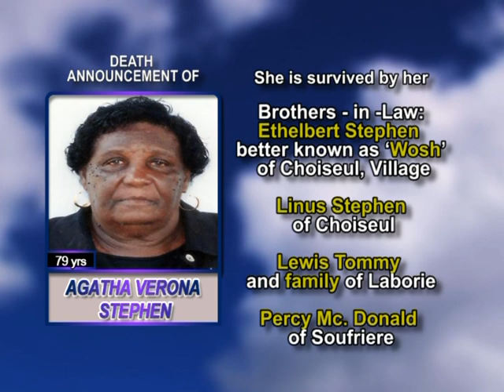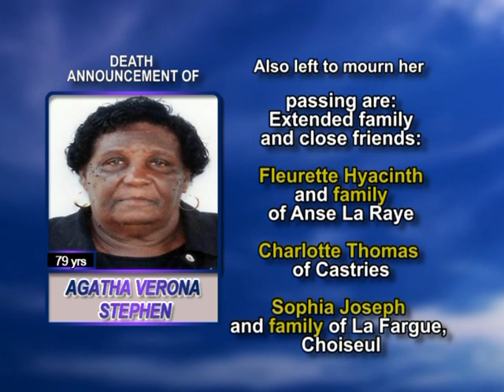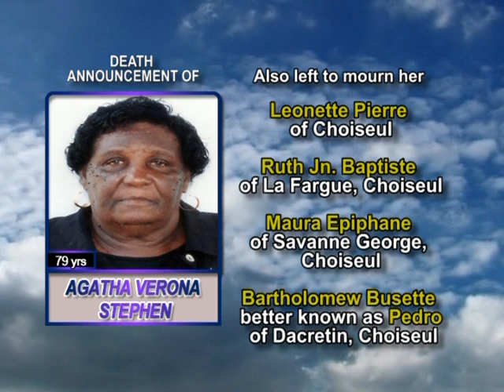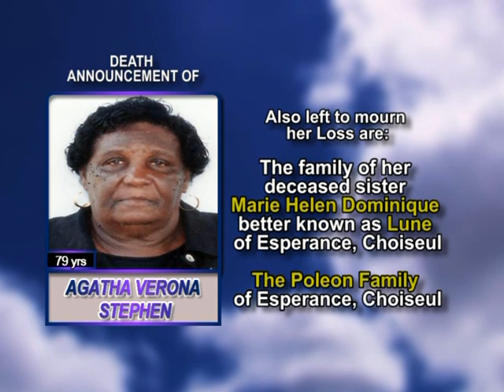Agatha Verona Stephen long